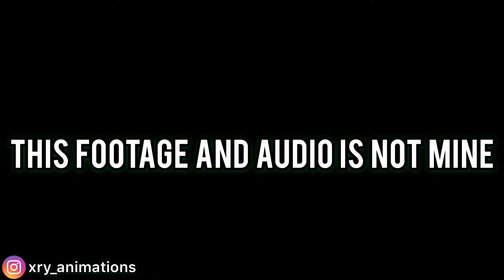I Put “Crazy Russian Singer” Over The 1987 Soviet March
LOL 😂
 This song is not mine and
Footage. I just edited it. Also I don’t support
The USSR.

So CIA And FBI plz don’t kill me!